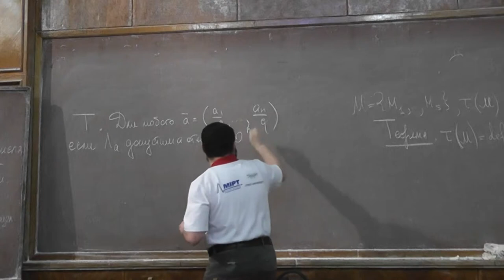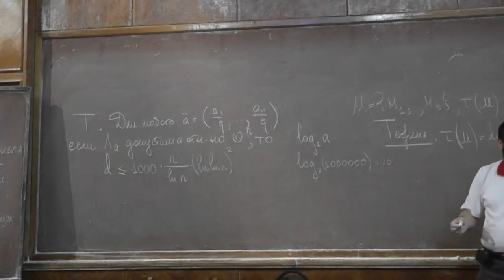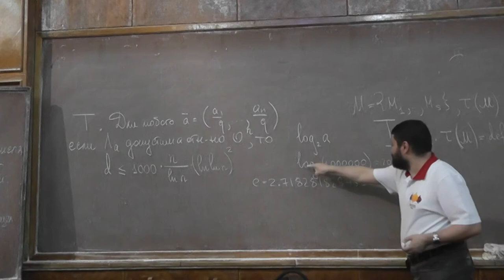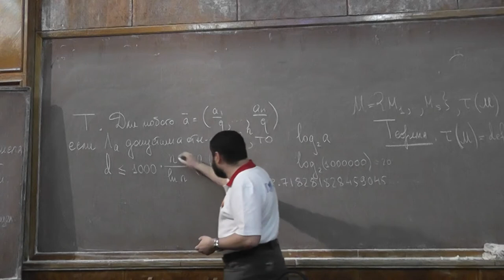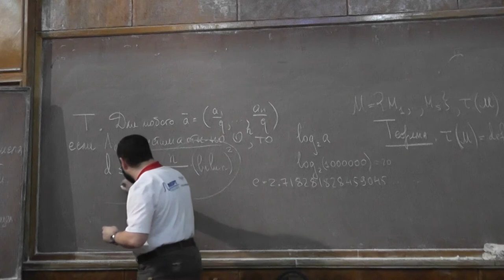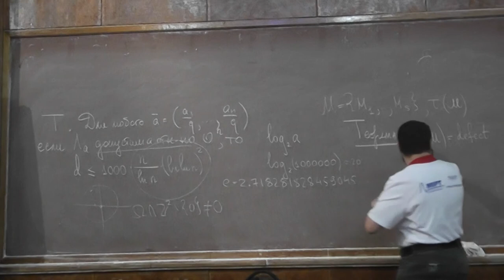14 Дефект и многомерный октаэдр